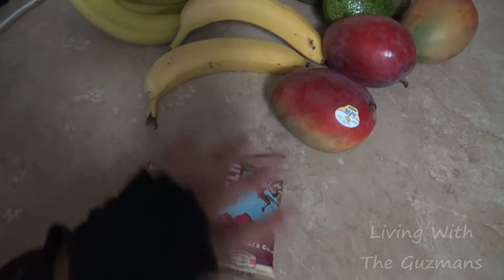A REAL JACKASS DRIVER BEHIND ME!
Checkout our latest vlog where I take the kids out to the park. During the drive there there was  a real jackass driver behind me.